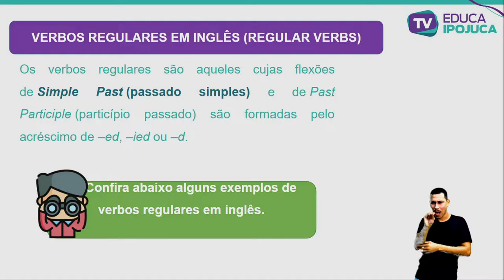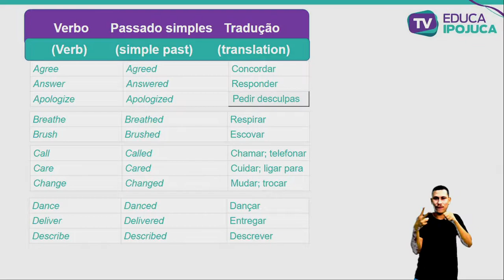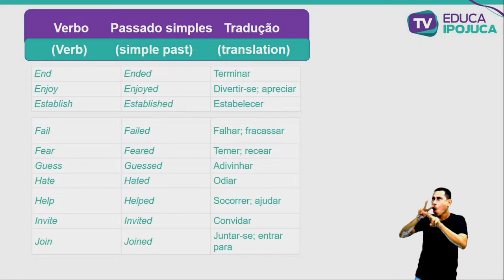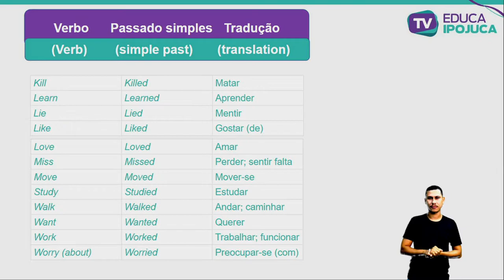INGLÊS - REGULAR SIMPLE PAST PRONUNCIATION - 7º ANO - AULA Nº011